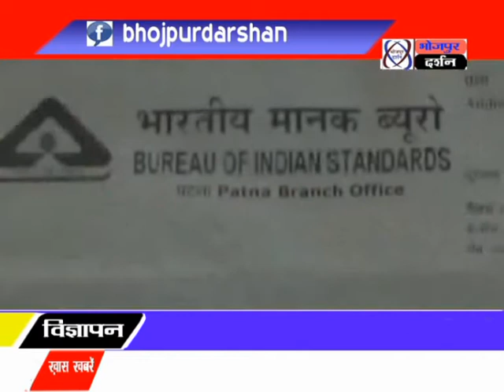भोजपुर दर्शन न्यूज़#बसंत पंचमी की तैयारी को लेकर खरीदारों की भीड़ उमड़ी